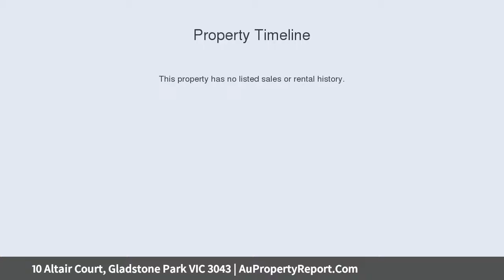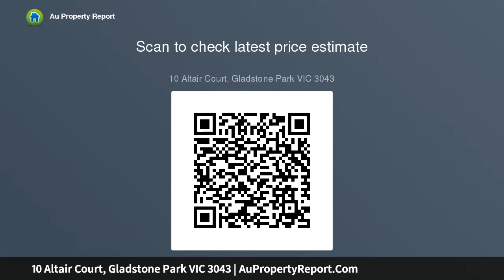10 Altair Court, Gladstone Park VIC 3043 | AuPropertyReport.Com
10 Altair Court, Gladstone Park VIC 3043
Property Type: residential land
A Rare Opportunity!